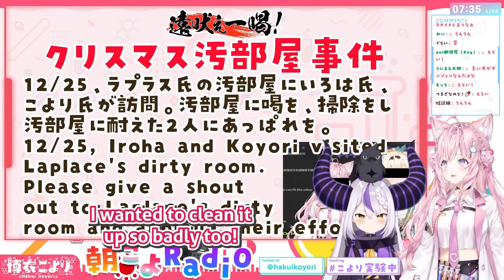Laplus Finally Cleaned Her Extremely Dirty Room & Koyori Is Shocked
【 Laplus Darkness / Hakai Koyori / hololive / holoX 】